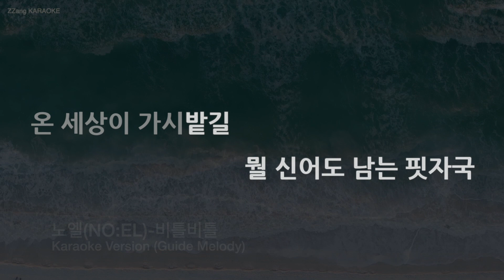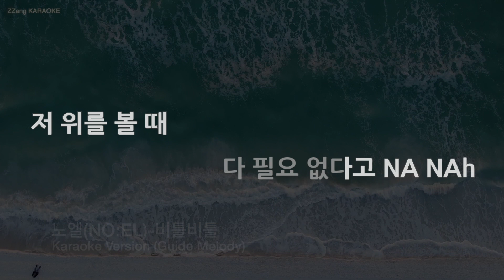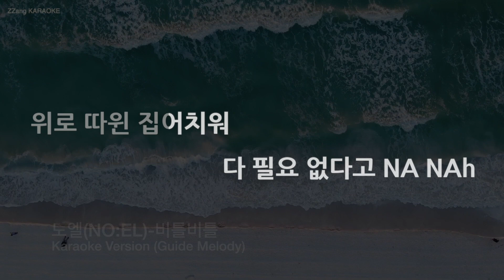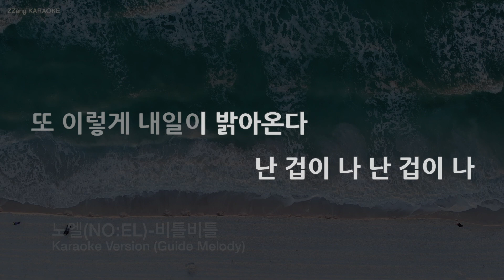[짱가라오케/노래방] 노엘(NO:EL)-비틀비틀 (Melody) [ZZang KARAOKE]